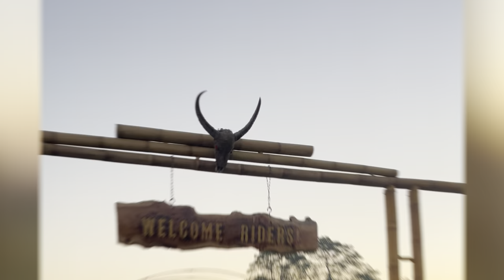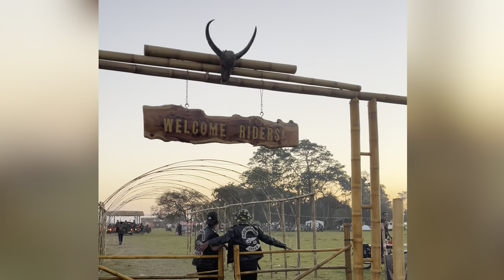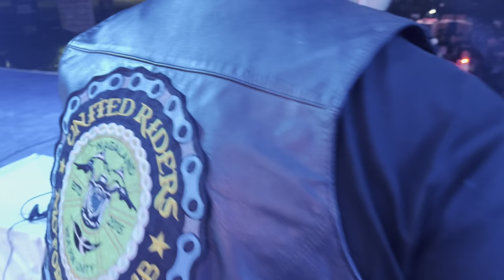NERM 13th || NORTH EAST RIDERS MEET 2023 || EPISODE 1 VLOG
NERM
North East Riders Meet ( NERM)

NORTH EAST RIDERS MEET – is an event organized by the Royal Enfield Motorcycle Riding Community from the North Eastern States of India and governed by the North East Alliance of Riders ( NEAR). While the event is primarily meant as a meet of RE clubs and riders from the North Eastern states, is rather open to all Royal Enfield riders from other parts of the country as well. This ANNUAL EVENT is usually held for 3 – 5 days in the month of October or November or December.

NERM: 1st Edition

The very first edition of NERM was held in Assam – Kaziranga, hosted by the Rhino Riders Club in the year 2009. The event was initiated by Sunil Karnany, who contacted Royal Enfield Riders from neighboring states. It was then decided that they will all meet at Kaziranga. The concept was hugely successful and acknowledged. The number of participants during the first edition was 20 bikers.

NERM: 2nd Edition

The Second Edition of NERM was held in Mechuka – Arunachal Pradesh. This event was hosted by Arunachal Pradesh Bullet Club [ABC]. This edition saw a number of Riders and Club participation from other parts of the country as well.

NERM: 3rd Edition

The Third Edition of NERM was held at Sohra, Meghalaya [Cherrapunjee] in November 2011 and was hosted by Royal Enfield Riders Association of Meghalaya [RERAM]. The total number of riders who attended this meet was 183.

NERM: 4th Edition

The Fourth Edition of NERM was hosted by the Nagaland Motorcycling Club [NMC], at Kohima in December 2012. The total number of riders who attended this meet was 197.

NERM: 5th Edition

The Fifth Edition of NERM was hosted at Champhai, Mizoram, on the 21st – 25th of October 2013 by the Aizawl Thunders Bullet Club. Around 400 riders witnessed the event.

NERM: 6th Edition

The Sixth Edition of NERM was hosted by the Royal Riders Manipur on the 5, 6, and 7th November 2014. The event witnessed the participation of more than 600 riders from across the country.

NERM: 7th Edition

The Seventh Edition of NERM was hosted by the Bulls of Assam Motorcycling Club on the 27th, 28th, and 29th of November 2015 at Nellie, Assam with around 650 riders attending the meet.

NERM: 8th Edition

The Eight Edition of NERM was hosted by RERAM Strombringers, on the 10th, 11th, and 12th of November 2016 at Pongtung, Meghalaya. The total number of participants who attended the meeting was 926.

NERM: 9th Edition

The Ninth Edition of NERM was hosted by the Arunachal Bullet Club, in association with The Gliding Piranhas, 30 degrees North, and the Royal Siang Riders, on the 10th, 11th, and 12th November 2017 at Rengging Village, close to Pasighat.

NERM: 10th Edition

The Tenth Edition of NERM was hosted by the Open Road Wanderers MC, Sikkim, on the 26th, 27th, and 28th of October 2018 at Ravangla Village, in South Sikkim.

NERM: 11th Edition

The Eleventh Edition of NERM was hosted by the Aizawl Thunders, the oldest bullet club in the country at Vanzau Chalfilh from the 26th to 28th of November 2019. The event saw around 1500+ participants from all across the northeastern states.

NERM: 12th Edition

The Twelfth Edition of NERM was hosted by the Nagaland Motorcycle Club, on the 3rd, 4th, and 5th December 2022, at Chumukedima, Nagaland. The 12th Edition of NERM or NERM 2022 was held after a break of 2 Pandemic years.

NERM: 13th Edition

The Thirteenth edition of NERM will be hosted by the Black Hurricanes Motorcycle Club in Assam from the 1st of December 2023 to the 3rd of December, 2023.

nerm,nerm 2023,north east riders meet,north east riders meet 2022,north east riders meet 2023,riders meetup,uk07 rider meetup,vlogs,vlogs video,rub baruah sound of soul,travel vlog,travel vlog india,rub boruah sound of soul,riders,Assamese vlog,nerm13